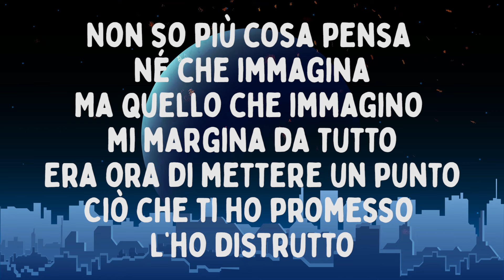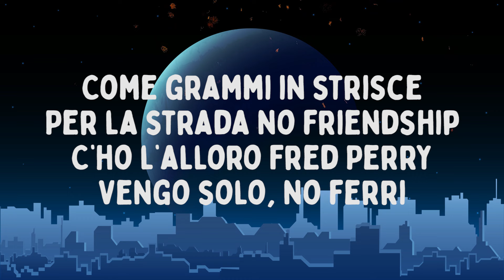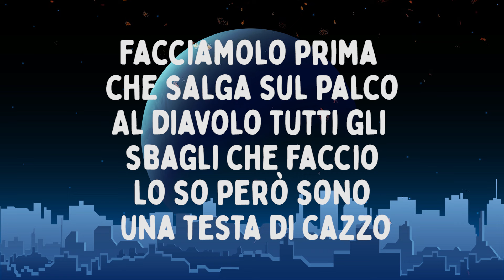Baby Gang - Adrenalina feat. BLANCO, Marracash (Testo/Lyrics)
Testo/Lyrics:

Sognavo di andare in America
Evita, i tuoi occhi non dicono la verità
La vita non mi ha dato ciò che merito
Per quello ha preso, mai chiesto la carità
Perché la vita dà a chi non merita
Dicono i ricchi che i soldi non fanno la felicità
Allora lascia tutta la tua eredità
Così magari compro una Cadillac
Ho gli occhi dietro la mano di Fatima
Sei bella ma è sporca la tua anima
Non so più cosa pensa né che immagina
Ma quello che immagino mi margina da tutto
Era ora di mettere un punto
Ciò che ti ho promesso l’ho distrutto
Non ho mai voluto
Ma sono costretto, ho dovuto
È per come mi hanno cresciuto

Facciamolo prima che salga sul palco
Al diavolo tutti gli sbagli che faccio
Lo so però sono una testa di cazzo
Adrenalina a-a-adrenalina
A-adrenalina
Ra pa pa sei la prima (uh)
La tua pedina ra pa pa
Signorina (uh)
Col sangue freddo
Colmo le mancanze d’affetto
Tic tac nel letto
Tic tac del tempo
A-adrenalina
Signorina (uh)
È una giungla di emozioni dove mi son perso
Adrenalina a-a-adrenalina

Io non scavo ce l’hai tu il badile
Subumano con un Submariner
Fra lo schiaccio come Jannik Sinner
Come grammi in strisce
Per la strada no friendship
C’ho l’alloro Fred Perry
Vengo solo, no ferri
Se hai il pandoro fake della Ferri
Su pandora sfreccia a 220
Spero l’uomo blu non ci fermi
La famiglia la scegli
Questa mia assomiglia agli Shelby

Credimi in questo mercato
Sono entrato senza invito e mi sono ingozzato
Lei ha perso l’appetito, gliel’ho ricomprato
(Huh) cosa sarò diventato?

Adrenalina a-a-adrenalina
A-adrenalina
Signorina (uh)
Adrenalina a-a-adrenalina